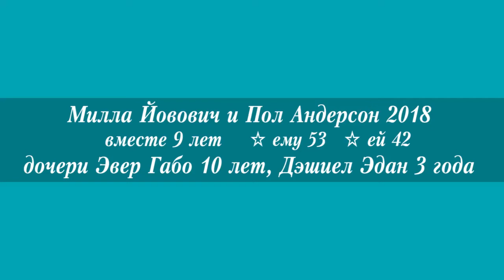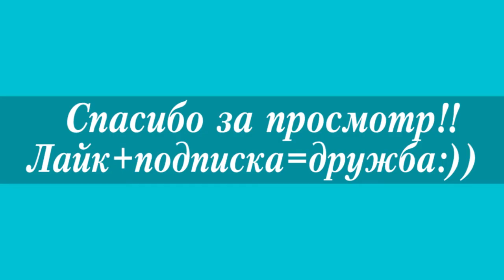Милла Йовович и Пол Андэрсон 2018★Milla Jovovich and Paul Anderson 2018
Милла Йовович и Пол Андэрсон 2018 - украинские корни не помешали их союзу? Милла Йовович и Пол Андэрсон 2018 - агонь-парочка!